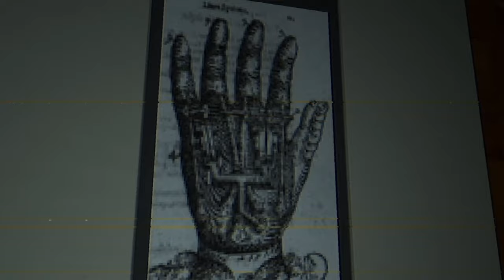Anatomy (full game) - Hungry Hungry Houses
Taken from our recent Halloweek stream: Anatomy, a cult-hit horror that is beloved in horror circles for a very good reason. You can pick this up for three bucks right

►Thanks to my Patrons:

William Moran
Jake Anka
Maxine The Gay Machine
Amzler Garcia
Preston Hart
tkyuet
Jose V. Lopez Jr.
Calvin Moisan
Nick Marek
Amanda
Marius Karst
David Ennever
Phil Dupont
Cracky
Axel Faes
Wolfman500
Keinesasih
friar_thea
Bald Space Marine33
Jakub Švejda (Demix)
Victoria Richardson
Dankiac
Sabela Fionnlagh
Kevin English
Unawarewolf
Lyndsie Bernard
The Biscuit Prince
Elliott J
Brenton Buchanan
Edmund Wu
Avlien
Victor T.
Sign Dhole
Absinthemiasma
Victoria Price
Cassie K
Magic Pink
mifiamigahna
Valeria P.
Dhumina
A sudden absence of bees
Demi Frost
jman4747
Chris Meixner-Croft
Chelsie Bartoszek
Joy likes football
Erik Fleischer
Kyle
Fitness To Cosplay
Daniel Wilson
Evan
daniel gribik
nevanxerasmus
Knathaniel C
Lord Australopithecus
Captain Calamity
Joseph Coco